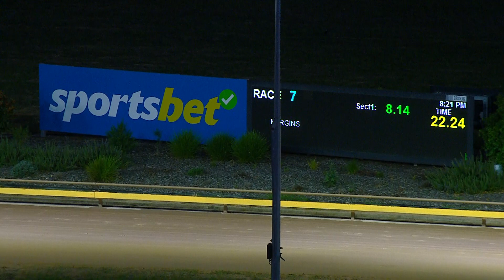WGL SUN 26 FEB 23 R7